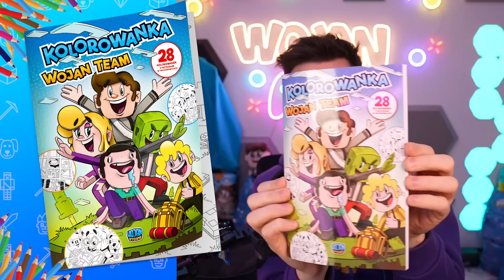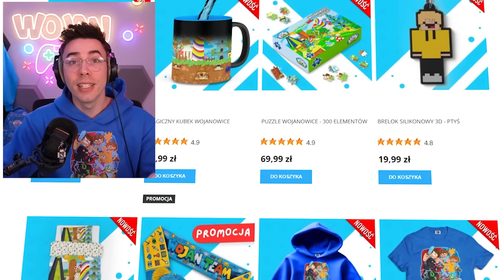OSZUKUJE KOPIĄC na X-RAY w Minecraft!